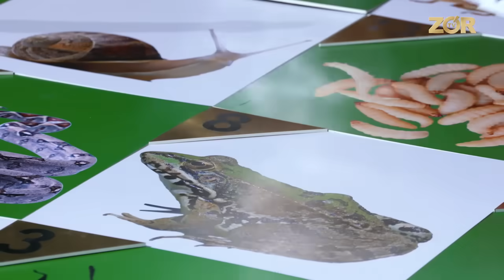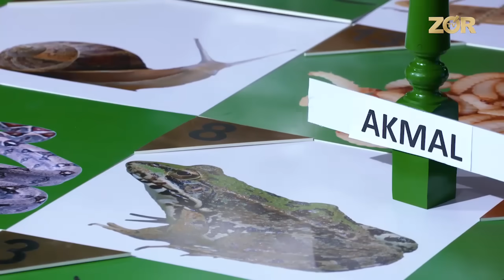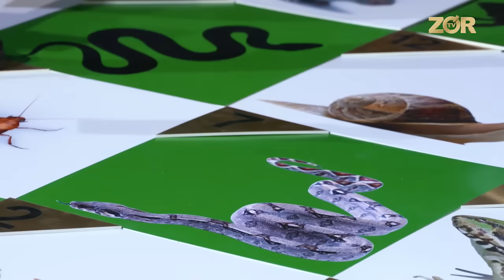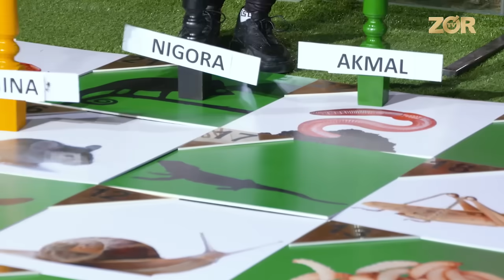Hello Afrika 4-son Hammasi tamom! (08.03.2020)